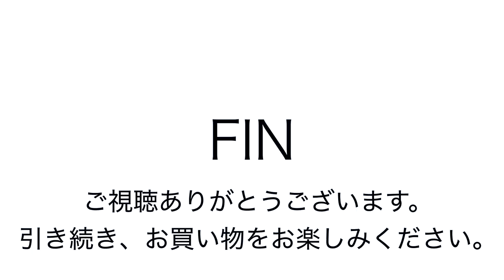ヤフオク2019:2:06 一澤 信三郎帆布製 アトム ボストン